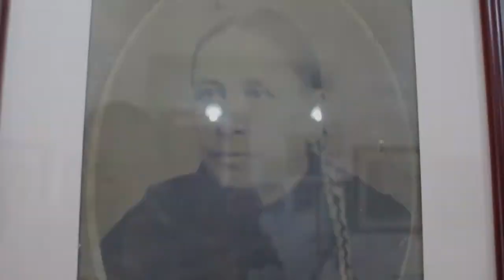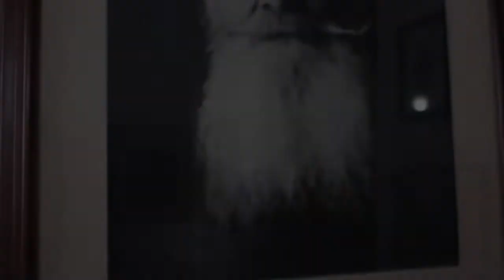HISTORIA FAMILIAR DETRÁS DE PORFIRIO BARBA JACOB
Conoce la familia de Porfirio Barba - Jacob
Miguel Ángel Osorio Benítez